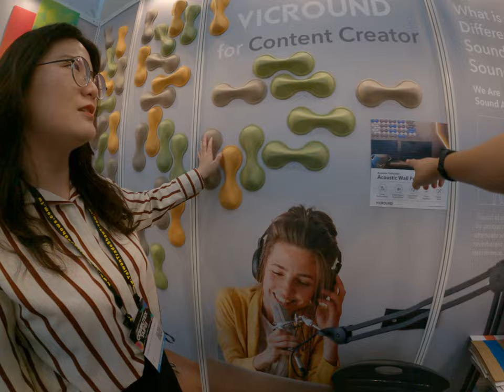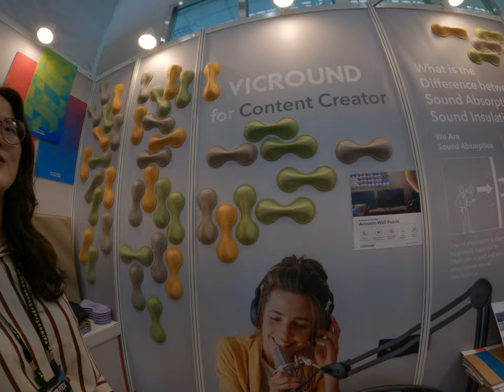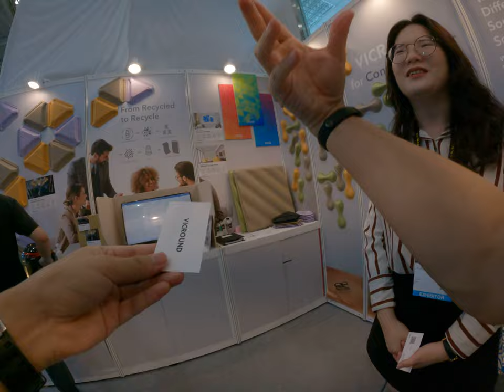some useful some sound absorbing materials modular design some different shape and different colors